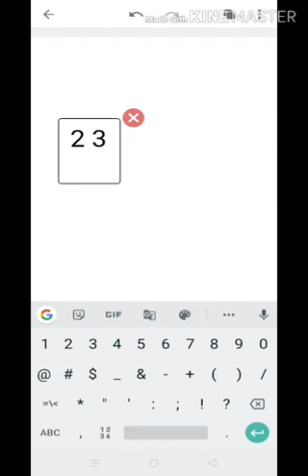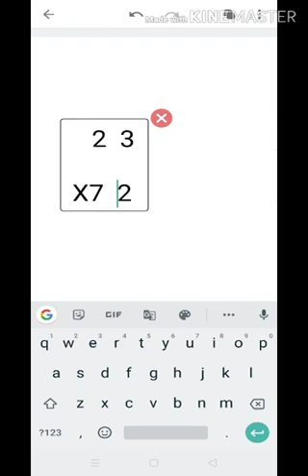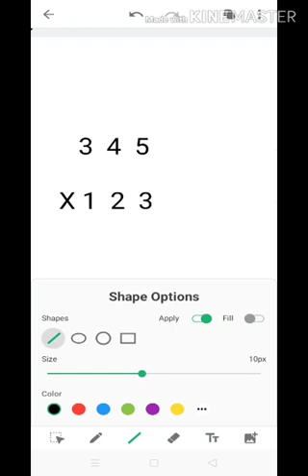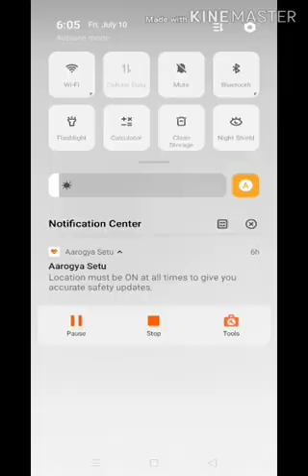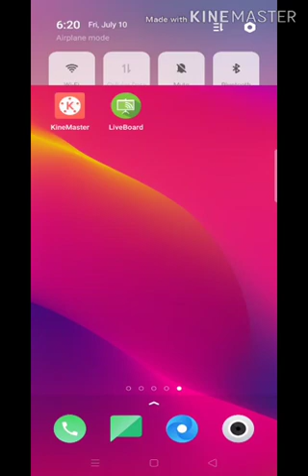Secrets of fast multiplication of numbers in kannada (ಕನ್ನಡ)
Use this trick to multiply any numbers with less time